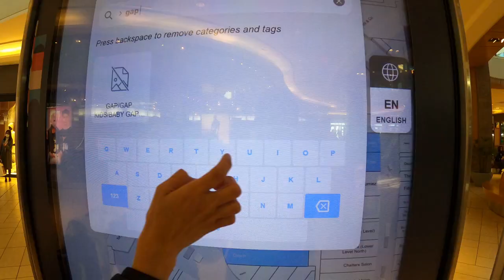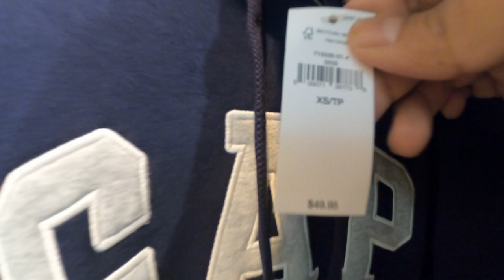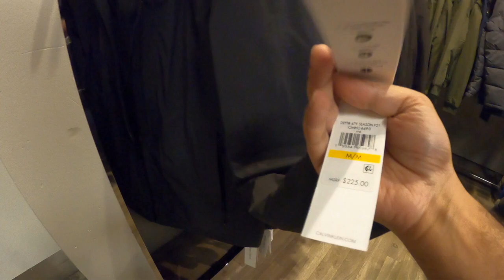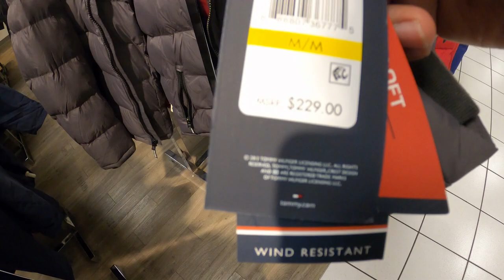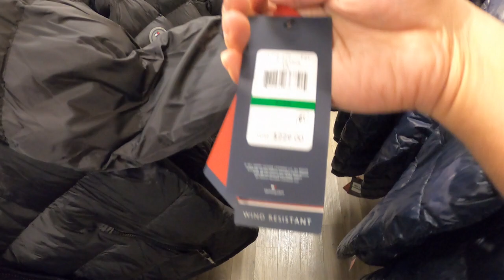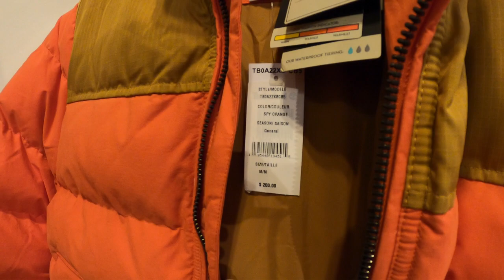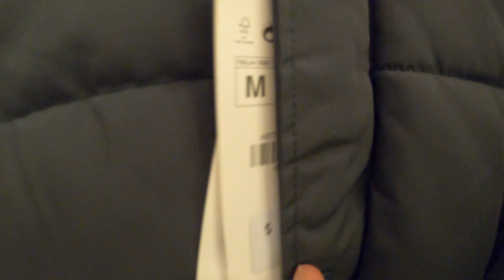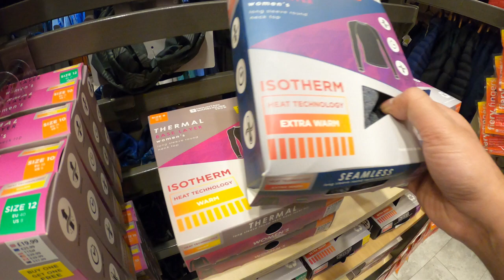Winter Shopping in Canada [ Chinook Mall in Calgary, Alberta] [Jackets, Shoes and Gloves]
This is a video about winter shopping in order to survive the winter of Canada in general and Alberta in particular. Proper winter shopping and winter gear in Canada is must to have in order to survive the harsh winter of Canada. In this video, I have shown the shops in Calgary, Alberta, to buy winter gear, I have shown prices and the brands to look for.
Equipment:  GoPro Hero8